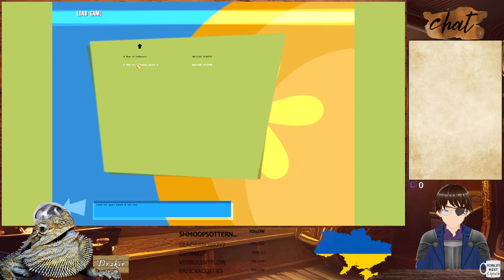The Operative: No One Lives Forever#5 Part 2